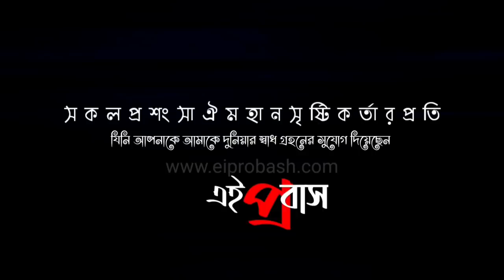ঢাকায় সৌদি এয়ারের সামনে টিকেটের অপেক্ষামান প্রবাসীদের সাথে ধাক্কাধাক্কির ঘটনা সরকার চুপ কেনো⁉️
ঢাকার সৌদি এয়ারলাইন্স অফিসের সামনে টিকেট পাওয়ার জন্য সৌদি প্রবাসীদের অপেক্ষা।